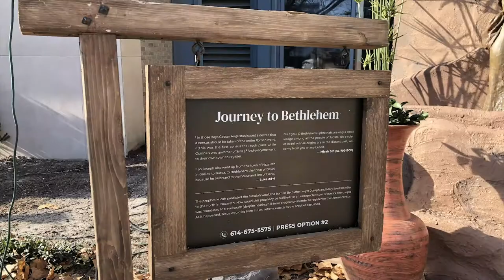Tim Talks: Christmas Corner Tour Part 2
Rev. Tim continues The Christmas Corner tour in Part 2: Journey to Bethlehem